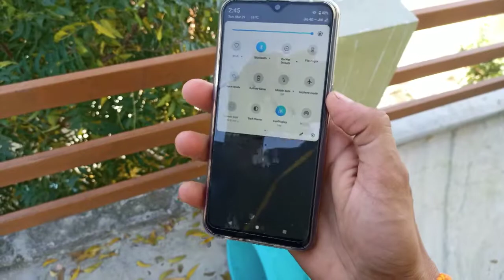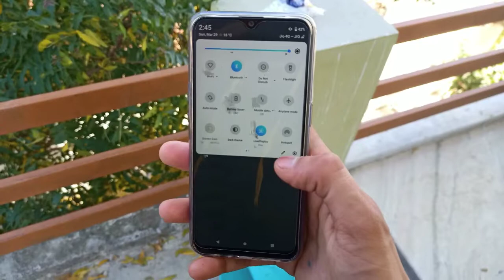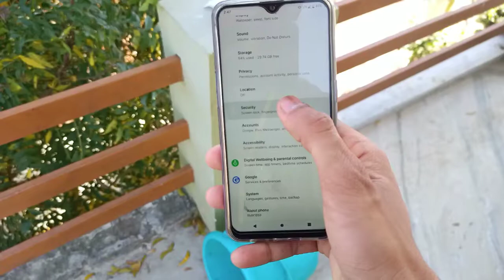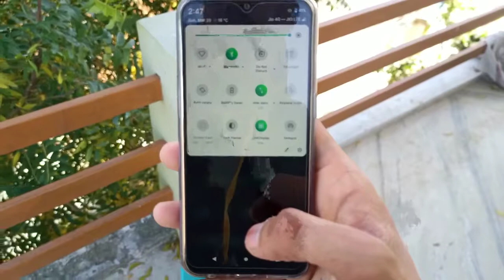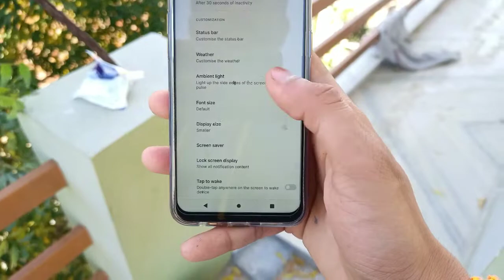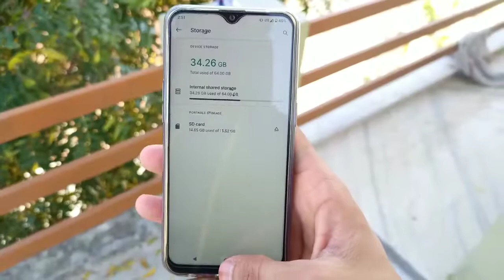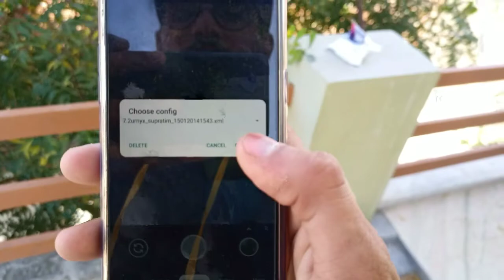Android 10 Revenge OS 3.2 On RealMe 3 Pro | Review | Stable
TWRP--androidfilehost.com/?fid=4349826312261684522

ROM: RevengeOS 3.2 UNOFFICIAL
Maintainer:  [S∆RTH∆K] @YoBoiXD

Initial build

Special Thanks to @AJ17H and @V3NK4135H for helping me build this.